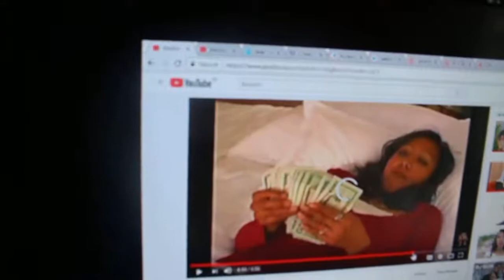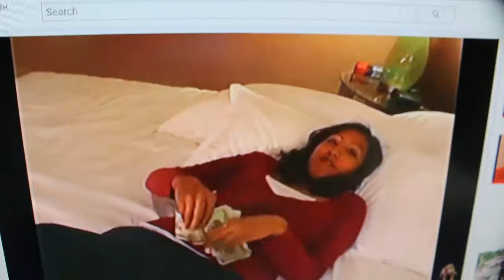theshimmyshow | Re: NDNgirls Dorian A. Peters CA Bar #261863 + OJJDP ICAC Raina Ariel Ellsworth pt2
wowsers. lets see whats in my inbox sent from Mr district attorney Dorian A Peters California Bar ID #261863... maybe another federal grant money entrapment scandal trip to dominican brothels and hooker bars on behalf of the ojjdp icac in indian country is in order on behalf of navajo backpage prostitute model ariel ellsworth aka "Lovely" aka "runaway Raina" charged twice with battery on police officer theshimmyshow. Try the LAX asian fat hooker trick again too. Maybe the oakland bar scam too, or the BART train tricks with la negra. you guys really fcked up this time. check Raina's 1099 tax returns and 2257 forms

Studying NPD abuse (narcissistic personality disorder) is my current interest. This channel is my BTS blog from theshimmyshow also. just google me or hit up my twitter, thanks much. peace n hairgrease

adult web: everywhere :)